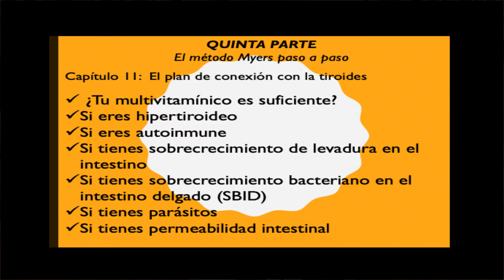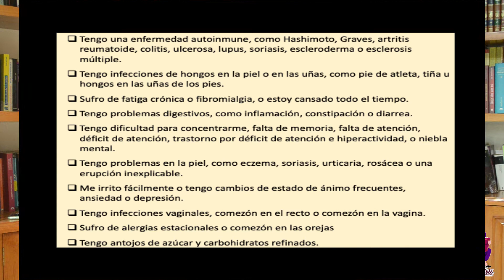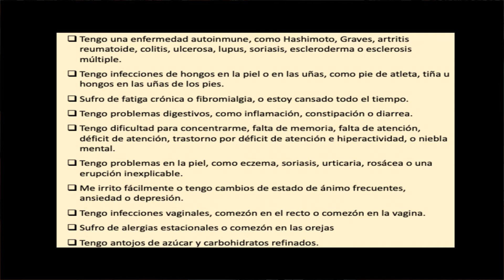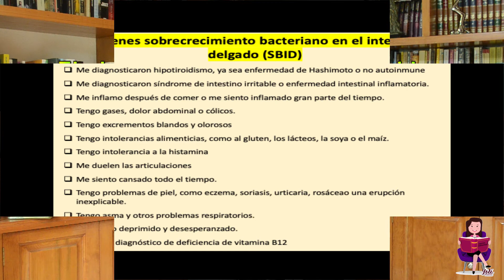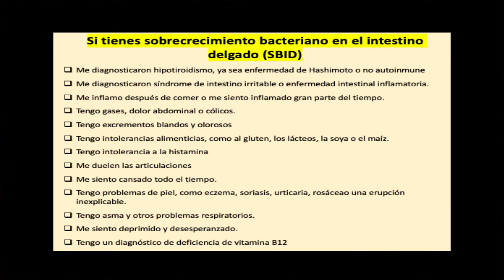LA CLAVE ESTÁ EN LA TIROIDES. EL PLAN DE CONEXIÓN CON LA TIROIDES Amy Myers 85/110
Espero que te esté gustando, pero sobre todo que te esté sirviendo la lectura de este libro. Los testimonios que ha motivado son por demás reveladores y una gran utilidad.